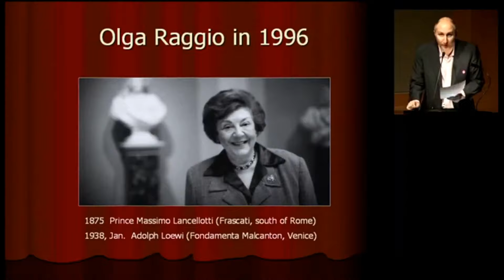How to Pronounce Shana Tova (Real Life Examples!)